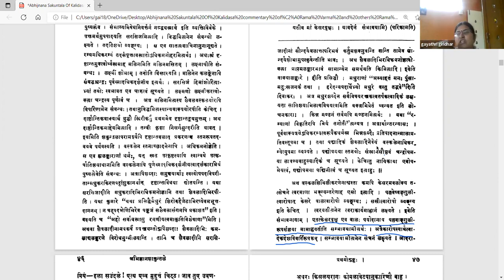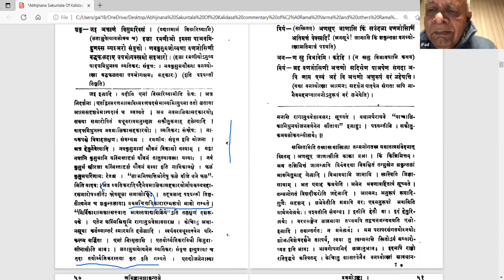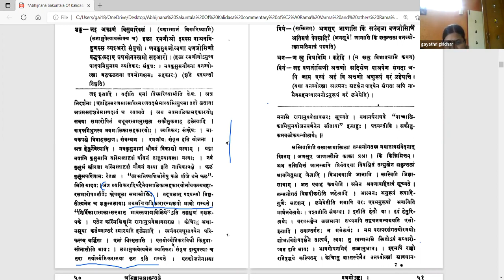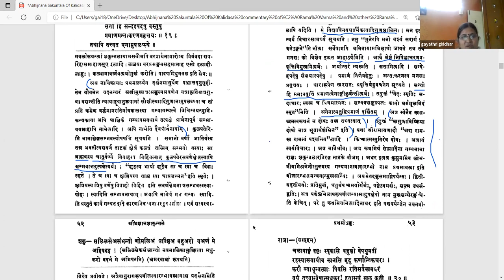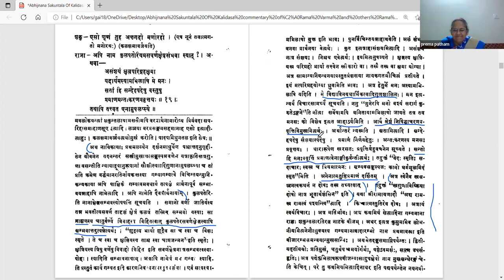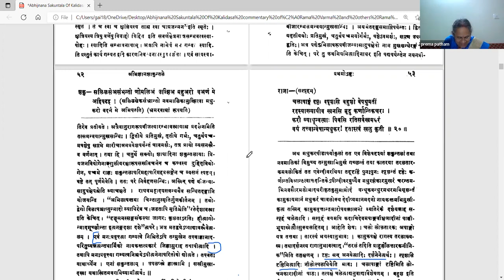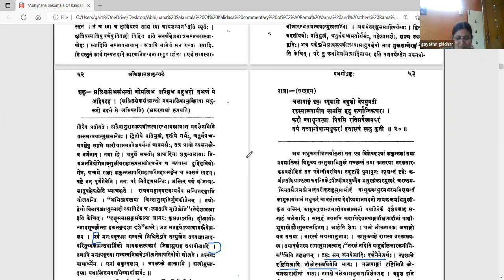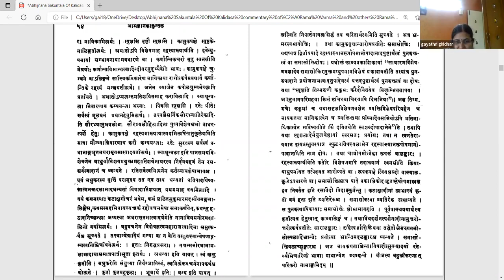अभिज्ञानशाकुन्तलम् - अङ्कः १ - वर्गः ८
Act 01

पाठः ०८ - दुष्यन्तेन शकुन्तलावर्णनम् , सखीभिः सह शकुन्तलालापः